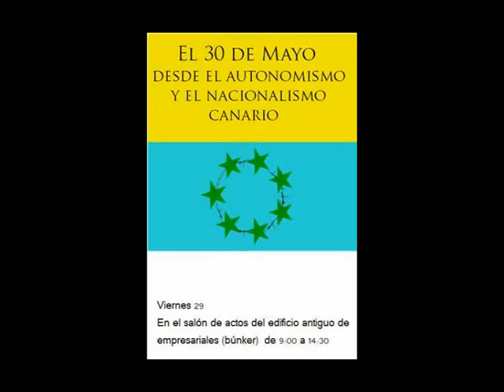Nacionalismo Canario (Nacionalismo postfranquista) 4 de 6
Primera ronda de intervenciones (1ª Mesa: Nacionalismo postfranquista) en las Jornadas sobre Nacionalismo Canario celebradas en la ULPGC el 29 de Mayo de 2009.

Intervienen:
Francisco Zumaquero García (ex-alcalde de Las Palmas de Gran Canaria de la UPC)
Sergio Hernández ibrahim (coordinador de Intersindical Canaria)
Agustín Millares Cantero (catedrático en Historia por la ULPGC)
Javier Doreste Zamora (ex-candidato al congreso de los diputados por IUC)
Modera: Noemí Santana

Organizado por Jovenes Nueva Canarias de Las Palmas de Gran Canaria, durante el transcurso del evento se impartieron interesantes conferencias y se generaron intensos debates entre los representantes de las distintas organizaciones políticas participantes (PCU-UPC, INTERSINDICAL CANARIA, NC, CC, IEC y AZARUG).